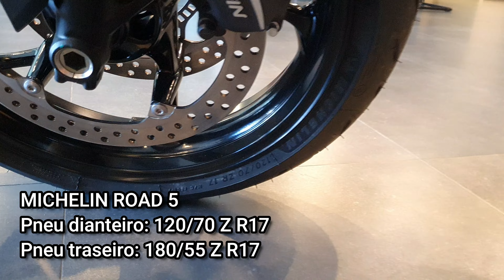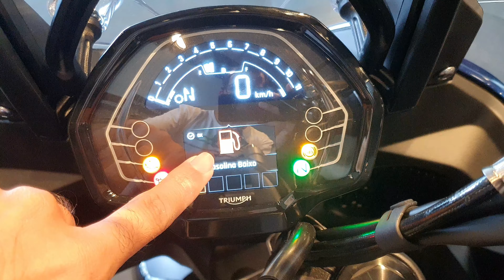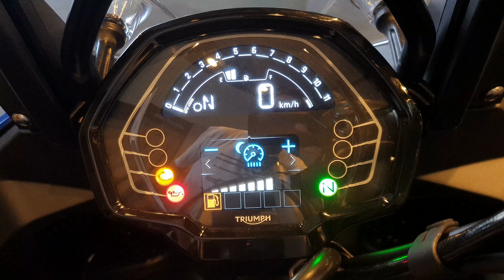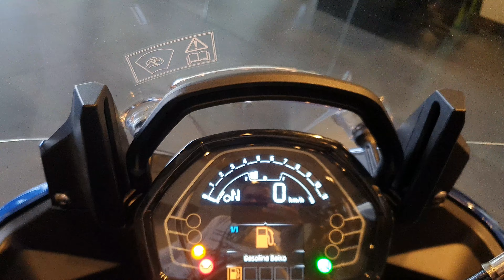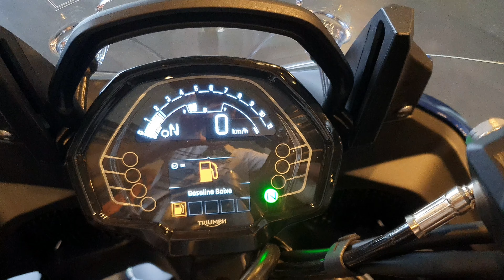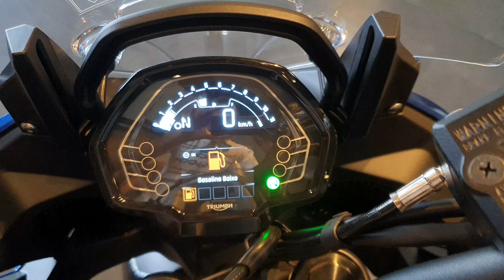Lançamento Triumph Tiger Sport 660 - Triumph RN / PG Prime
PG Prime Triumph Natal
Av. Prudente de Morais, 2451 - Loja B - Barro Vermelho, Natal - RN, 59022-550